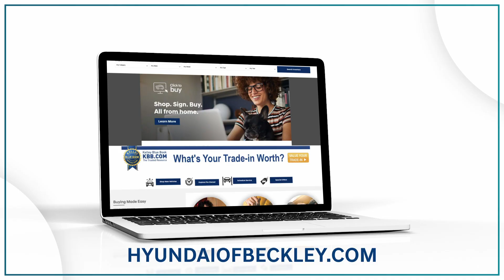Hyundai of Beckley 7-2022